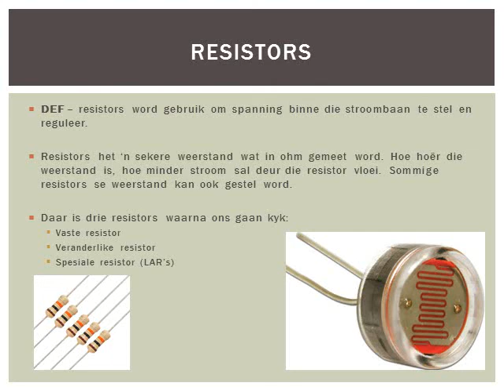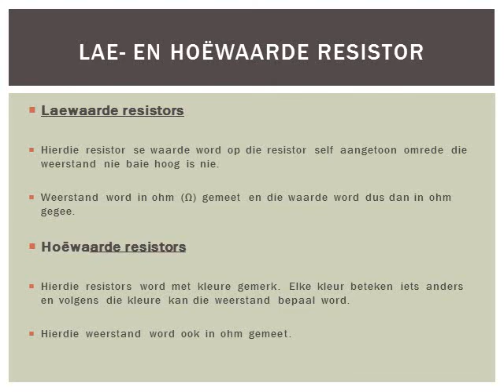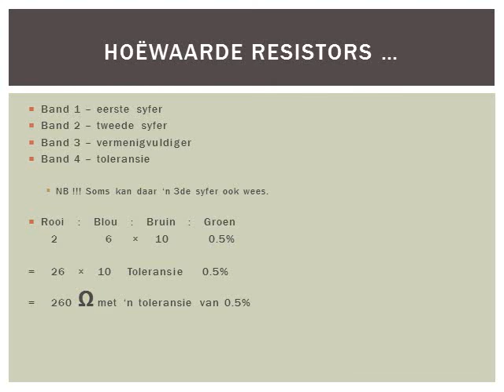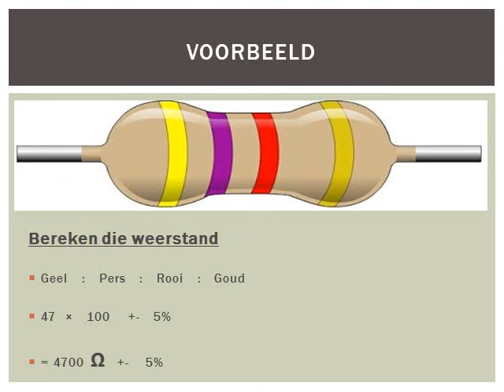TEGNOLOGIE GRAAD 9: 11 Junie 2020 - periode 1 (11091)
Oosterlig aanlyn skool - GRAAD 9 TEGNOLOGIE
11 Junie 2020 om 08:00 - 08:25
Onderwyser: Mnr. J. Barnard
Kode: 11091